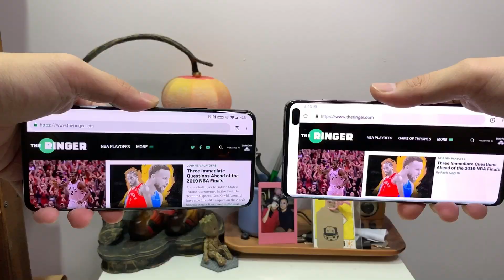Speed Test: OnePlus 7 Pro vs Samsung Galaxy S10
The OnePlus 7 Pro’s screen is 1.5X faster at 90Hz. OnePlus has added extra animation to its software so everyday UI movements, from swiping away an app to bringing down the notification panel to scrolling on a webpage, appears smoother because there are more frames moving and at a faster speed. For our full review check out